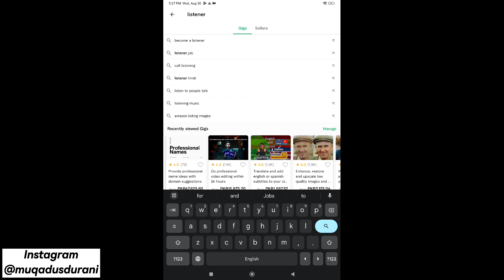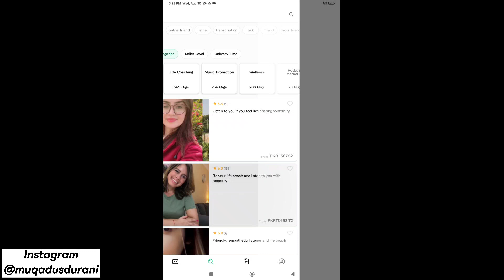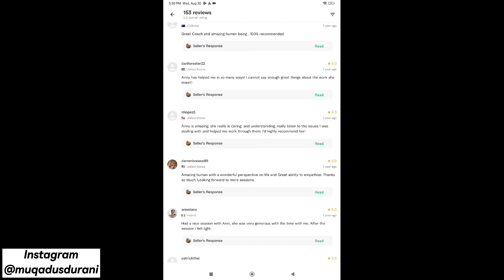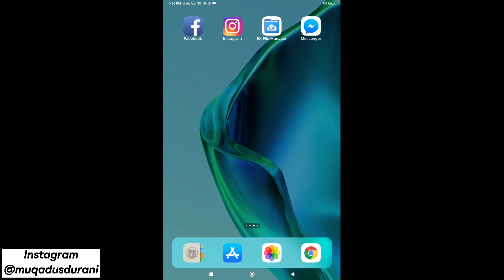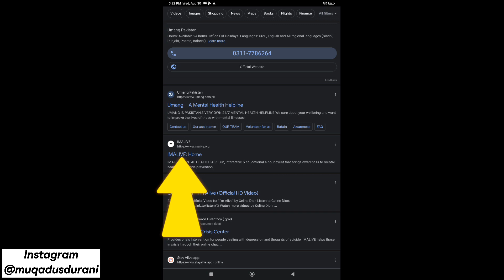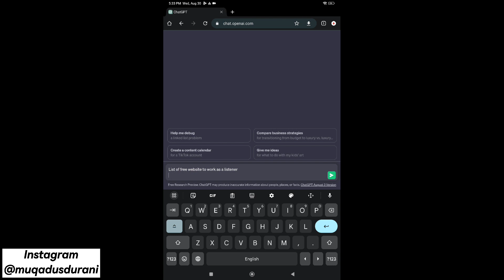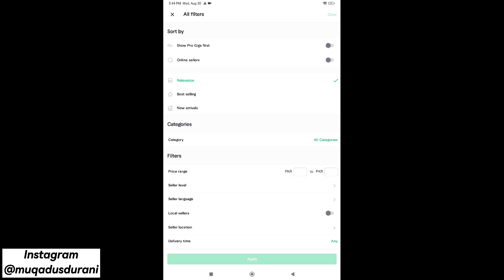Earn 15$ daily as a listener - Start making money online without investment| how to earn money fast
how to earn money online, online earning methods,
how to earn money without investment, easy and genuine way to earn money online, best daily earning app without investment, earning app without investment iphone, make money from home today, online home jobs earn money every minute, best online work from home without investment, best daily earning app without investment, best trusted online earning app,